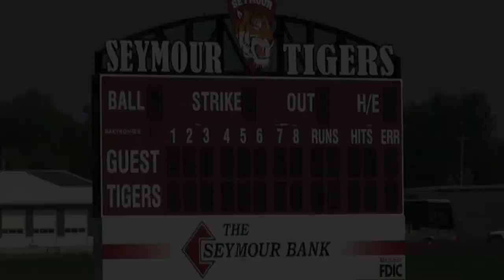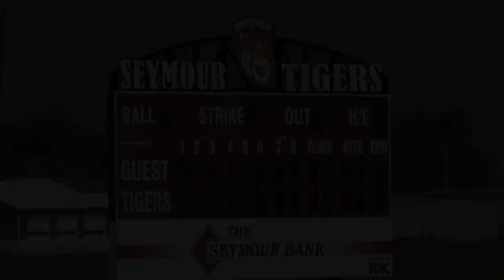Mansfield Lion Baseball 4 - Sparta 3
Lions detailed highlights from their win over the Trojans to earn 3rd place at the Seymour Wood Bat Tournament.